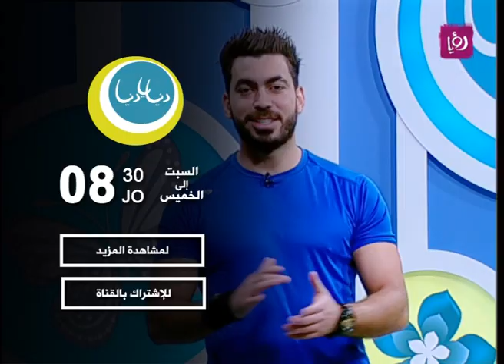تمارين باستخدام العصا - أحمد عريقات وفريقه - رياضة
الفقرة الرياضية خلال برنامج دنيا يا دنيا - احمد عريقات وفريقه - تمارين باستخدام العصا.